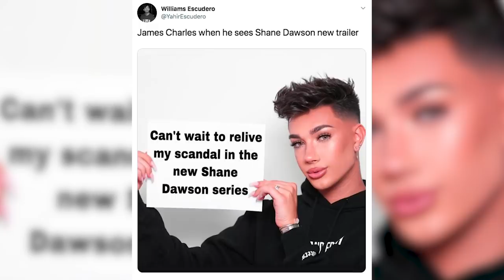James Charles SHOOK Over Shane Dawson Trailer?! Vlog Squad Reveals SHOCKING Secrets! (Celeb Lowdown)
Emile Ennis Jr. and Sussan Mourad are here with CELEBRITY LOWDOWN! It’s a show where your favorite hosts sit back and relax at the end of the week and catch up with you guys on all the major news of the week! We're here to give you The Lowdown on all your favorite celebs.